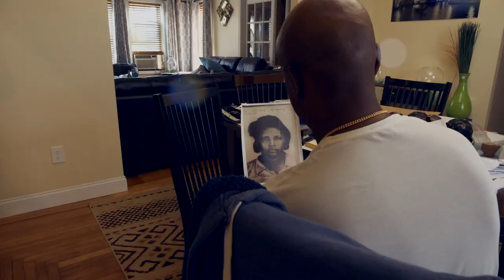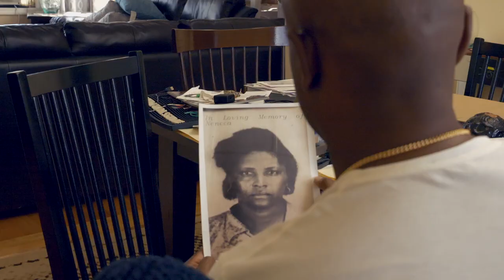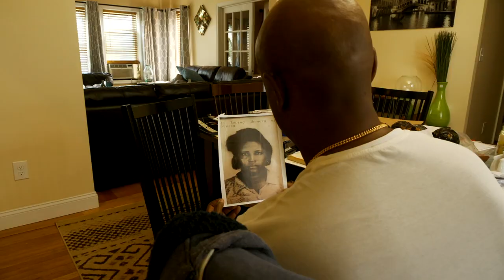Bino Neneca - Lembranca